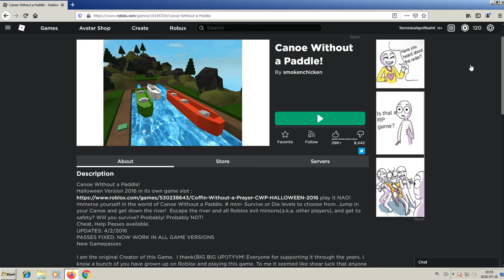Roblox Canoe Without a Paddle Gameplay 2020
It was isn't easy.